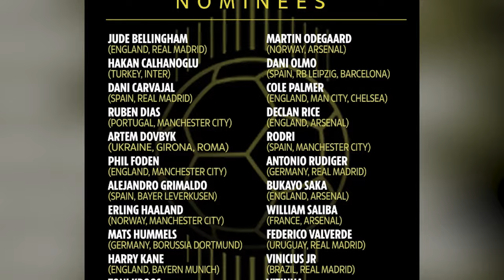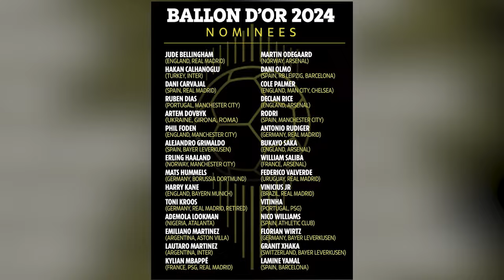"ንዩናይትድ ብከመይ ንጎድኣ ንፈልጥ ኢና" 4 ሽሕ ደገፍቲ ዝተማልአ ዓላሚ